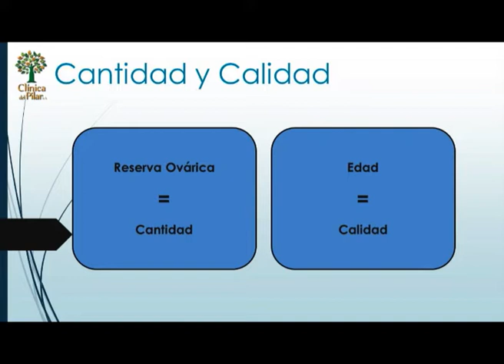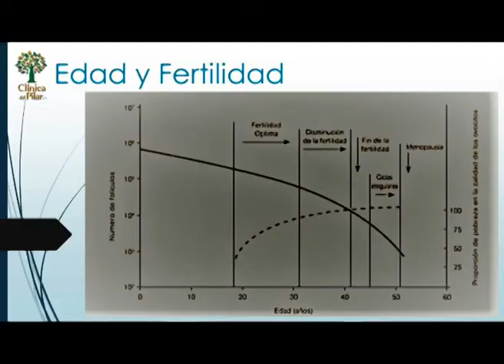Clínica del Pilar 1209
Con la Dra Cinthia Grimaldi dialogamos sobre como Influye la edad en el Embarazo